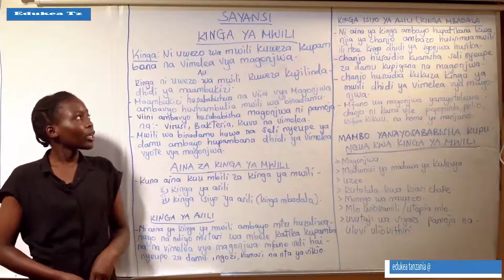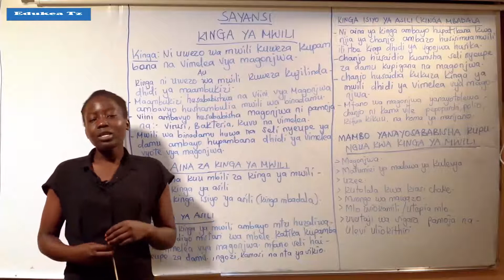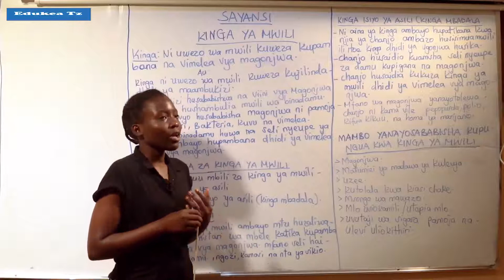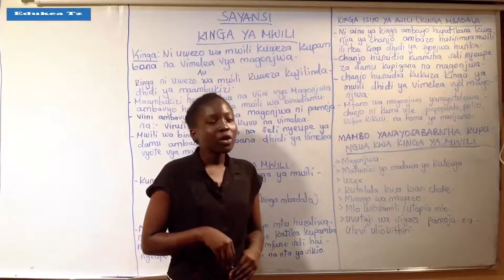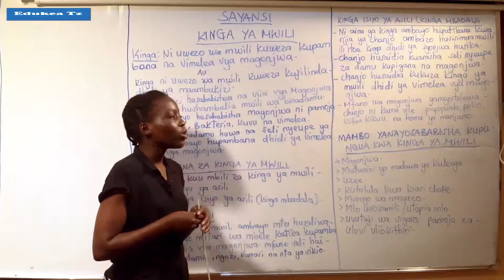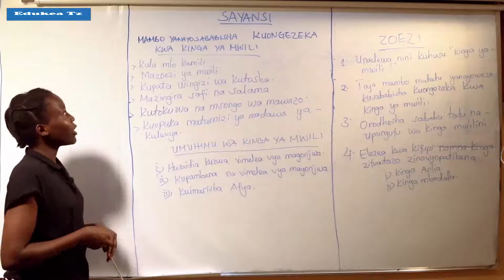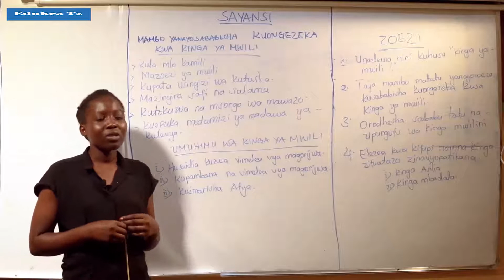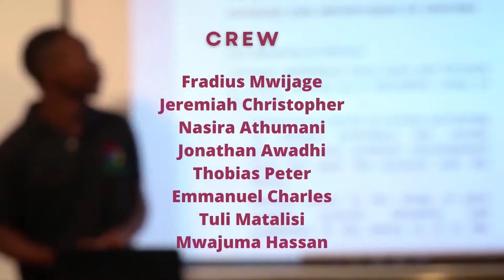SAYANSI DARASA LA IV KINGA YA MWILI 1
Tafadhali tembelea tovuti yetu kupata videos mbalimbali za masomo yote.

Edukea Tanzania